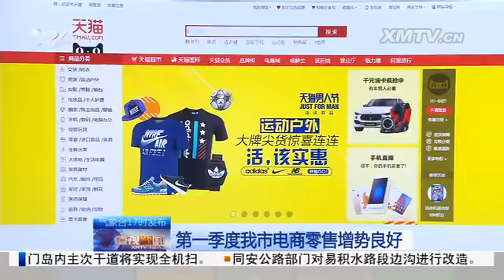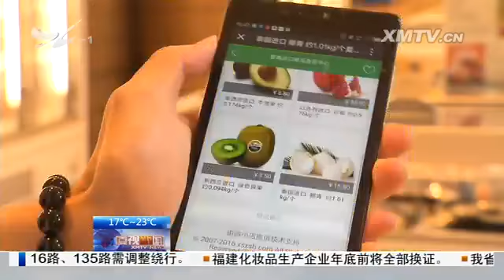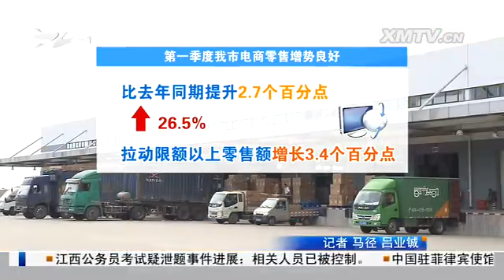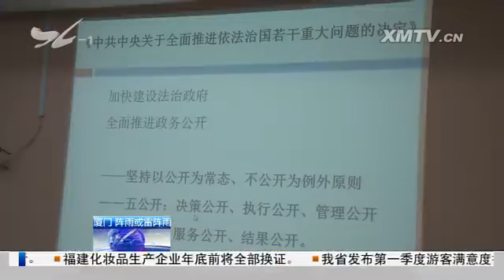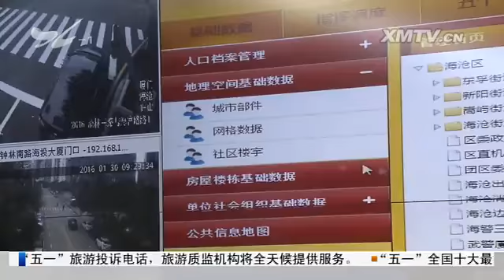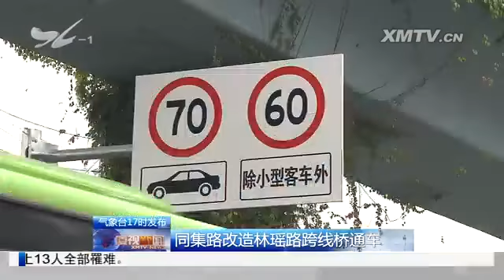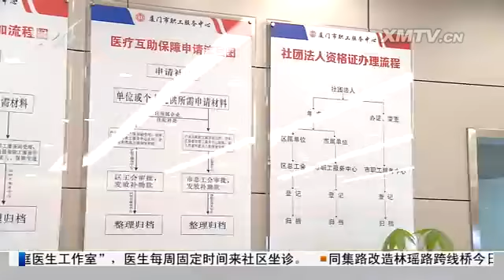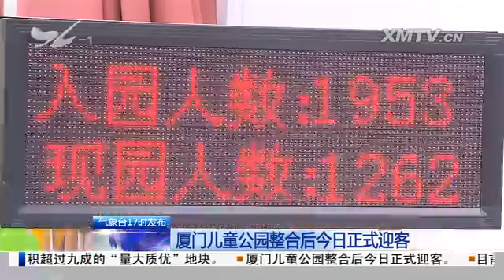厦视新闻 2016.4.30 - 厦门电视台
第一季度我市电商零售增势良好：1，精准营销成业绩增长新法宝；2，传统零售业"触电" 拓宽销售渠道

　　我市在复旦大学举办专题培训班：做好新闻发布 塑造美丽厦门形象

　　本台短评：善用媒体走群众路线 提升领导干部执政能力

　　全市干部挂职工作会议召开

　　全市社区网格化建设推进会举行：我市城乡社区共划分网格2448个

　　1、同集路改造林瑶路跨线桥通车；2、海翔大道官浔立交明日开通

　　寻找最美劳动者（一）：郑世慧：飞机发动机的"主治医生"

　　市职工服务中心新办事服务厅启用

　　庆"五一"慰问职工专场文艺演出昨晚举行

　　DCC中国数字产业峰会聚焦移动电竞：1、移动电竞将成为未来游戏发展方向；2、业内人士：厦门产业氛围好 应拓宽渠道加快发展

　　厦门儿童公园整合后今日正式迎客：成全国最大非动力儿童公园

　　足不出"市" "五一"在厦玩转转

　　明起轨道交通2号线体育中心站将进行围挡施工

　　《美丽厦门共同缔造》专栏今晚播出：百姓故事--"致富村改"领头人叶英壕

　　电视剧《幸福归来》今晚起在厦门卫视播出